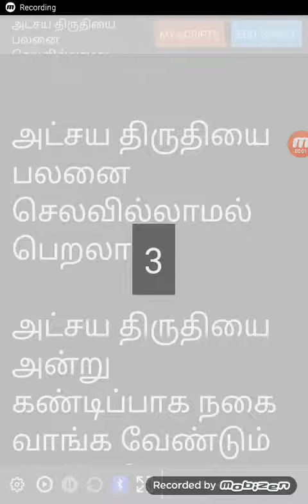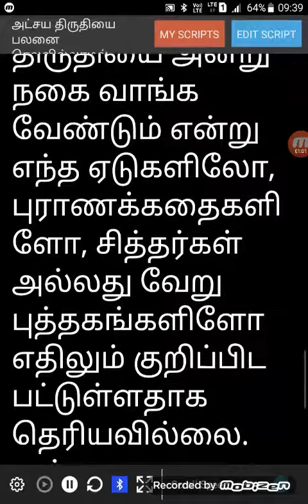அட்சய திருதியை பலனை செலவில்லாமல் பெறலாம்!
அட்சய திருதியை அன்று கண்டிப்பாக Gold /தங்க நகை வாங்க வேண்டும் என்று கிடையாது.